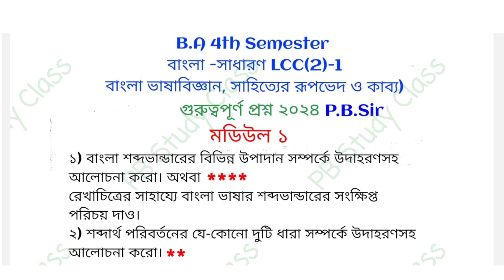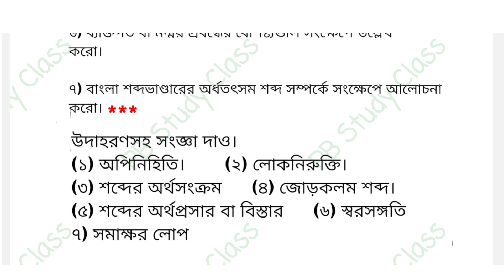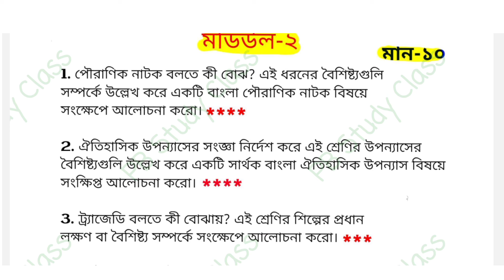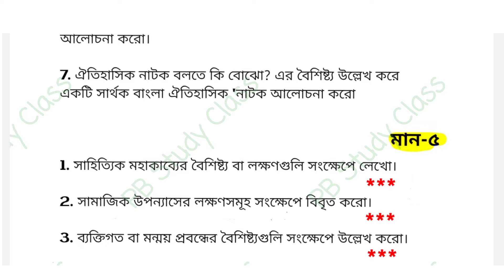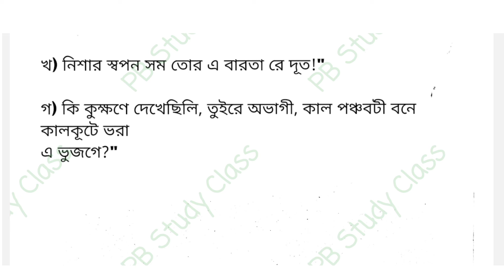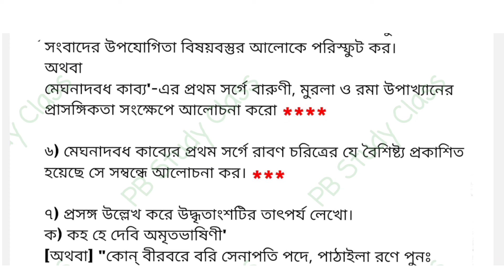CU LCC 2 Bengali suggestions 2024 | 4th semester LCC 2 Bengali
Cu Ba 4th Semester Bengali LCC-2 Suggestion 2024|| C.U-LCC (2)1||BA Bengali General LCC2 Sem-4//SAQ
semester 4 lcc 2 bengali suggestion 2024
cu lcc 2 bengali semester 4 suggestions 2024
calcutta university 4th semester compulsory bengali lcc 2 suggestion 2024
cu 4th semester lcc 2 bengali suggestion 2024
ba sem 4 bengali general suggestions 2024 lcc 2 cu
lcc 2 final suggestions 2024
ba 4th semester bengali general suggestion 2024
Cu Ba 4th Semester Bengali LCC-2 Last minute Suggestion 2024// BA Bengali General LCC2 Sem-4 Last minute suggestion//4th semester bengali lcc2 last minute suggestion 2024//

❤Love you all dear my students